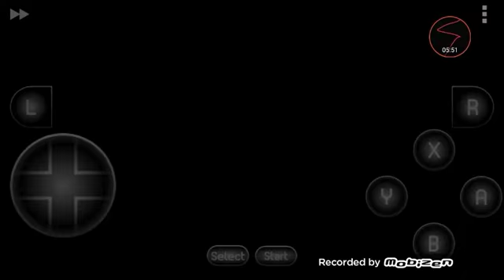Oof super Mario all stars